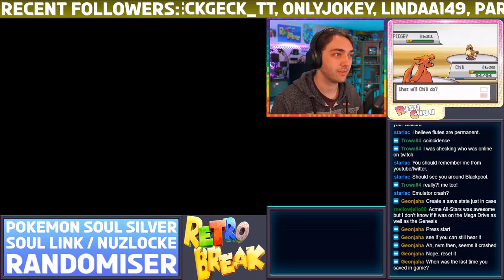Part 7 - Pokemon Heart Gold / Soul Silver Soul Link Nuzlocke Randomiser with @Risu chuu